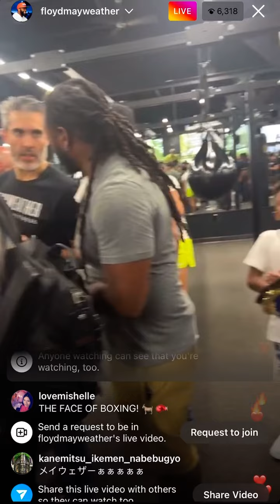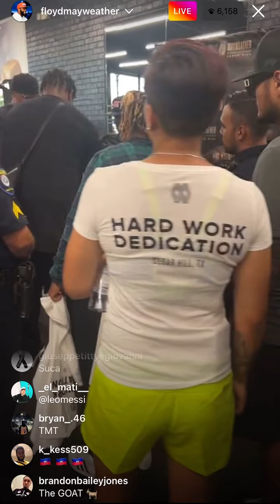Floyd Mayweather live on ig | esnews boxing